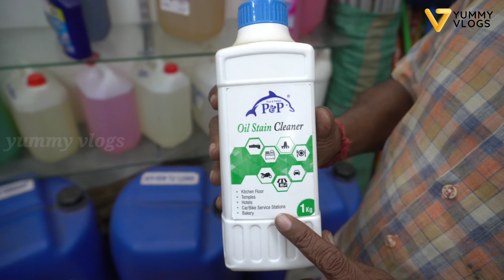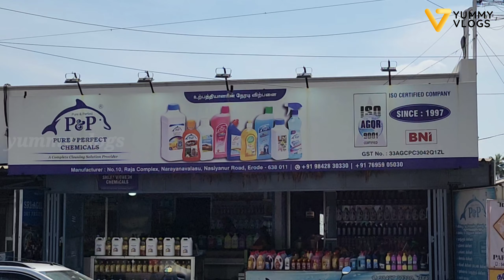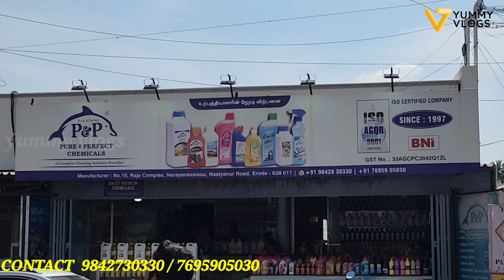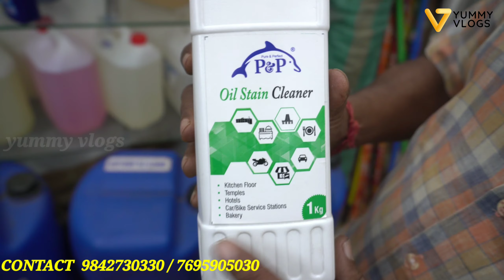15 நாளில் 30 ஆயிரம் வரை சம்பாதிக்கலாம் | cleaning purpose liquid | yummy vlogs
Pure & Perfect Chemicals,
236/4 - 10,Raja Complex
Narayanavalasu,
Nasiyanur Main Road,
Erode - 638011.
GST NO : 33AGCPC3042Q1ZL